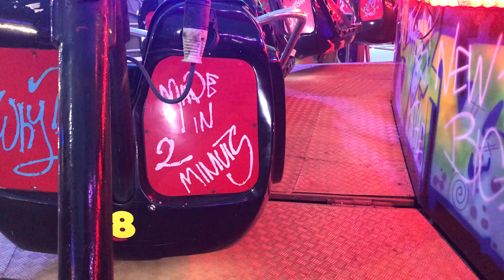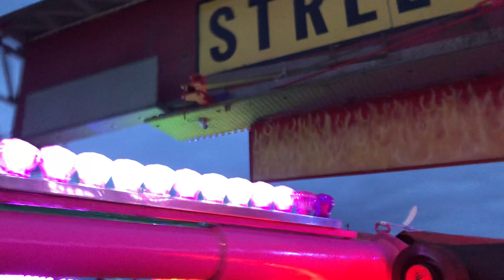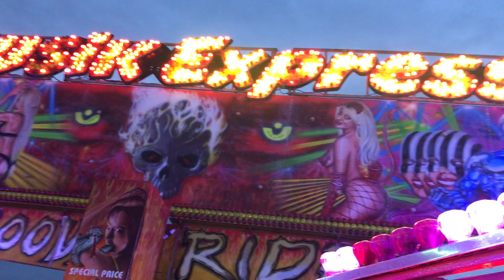Musik Express, Rainbow park Hunstanton - On ride